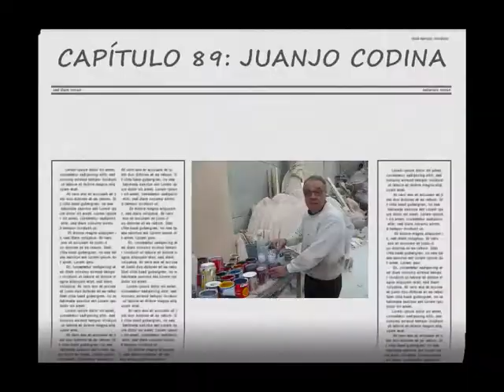Fallas 2010 Capítulo 89- Entrevista Juanjo Codina.wmv